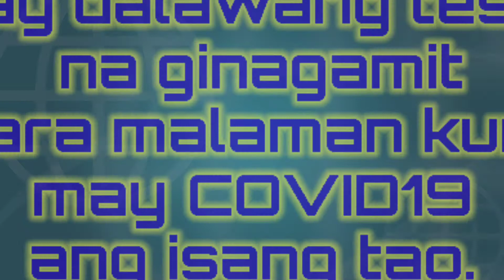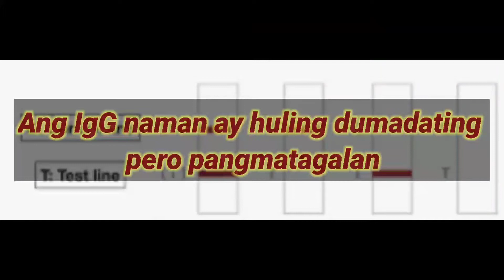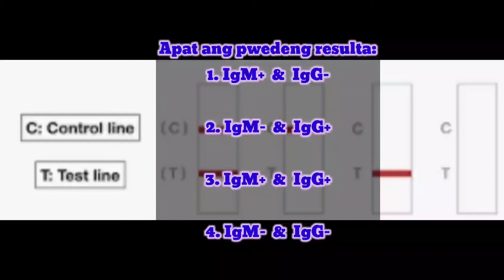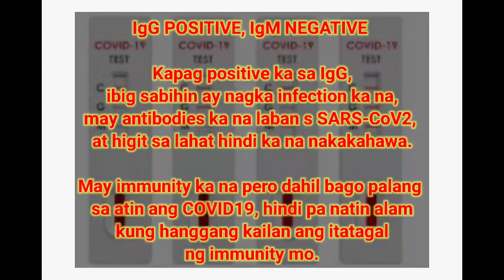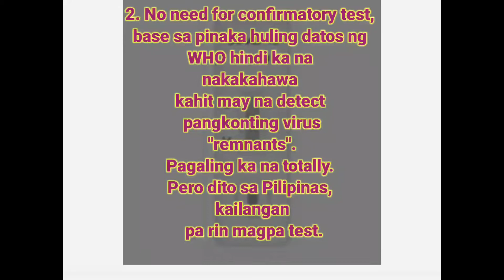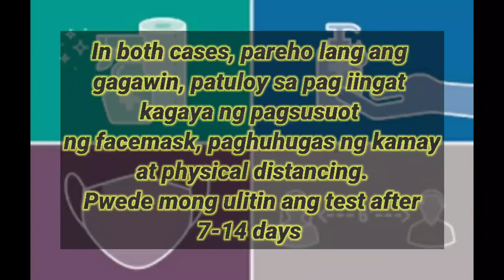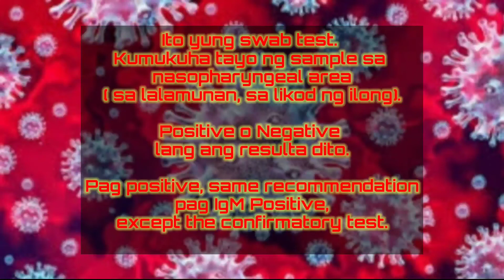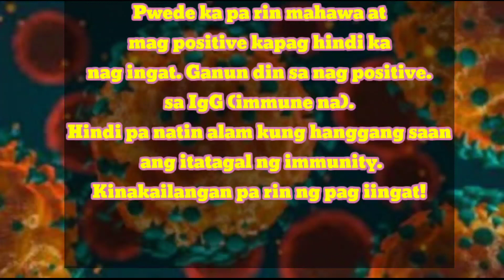Ano ang RAPID TEST at RT-PCR || G 27